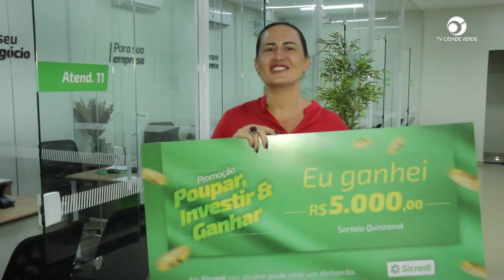Cooperado do Sicredi de Sapezal é premiado na promoção Poupar, Investir e Ganhar.